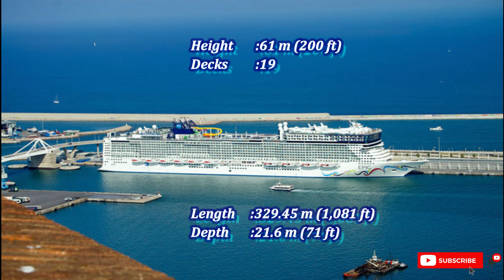Most expensive ships in the world-2022 I Multi billion-dollar ships I Magnificient ships I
Hey guys, in this video you will see the most expensive ships in the world in 2022, which will blow your mind. These ships are magnificent and built spending billions of dollars.